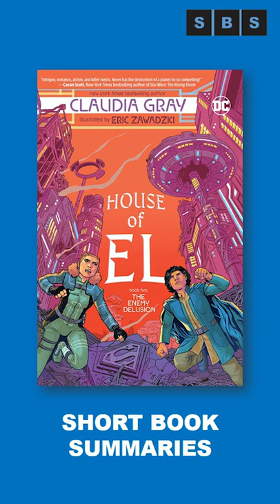Book review Summary of House of El Book Two The Enemy Delusion by Claudia Gray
Sera is a young soldier, bred her entire life to fight for Krypton. She would die for this planet, but she's never had the time or inclination to enjoy it. Zahn, however, is a young scientist, full of hope and ideas for how to improve Krypton for all its citizens. And yet, the cracks in his world are beginning to appear. In fact, both Sera and Zahn are unique in ways that will soon drive them from their destinies and toward each other--toward a cataclysmic ending to all that they once held true.
Having learned of Krypton's possible fate, Sera and Zahn find it increasingly difficult to continue with their everyday lives. Sera's enhanced fighting skills may impress General Zod, but they seem to raise suspicions among her fellow soldiers. Zahn finds it equally challenging to maintain his studies and his friendships, as he carries both the knowledge of an underground rebel group's plans and the experiments conducted by Jor-El and Lara. Jor-El himself attempts to alert the tribunes about the looming danger to the planet..